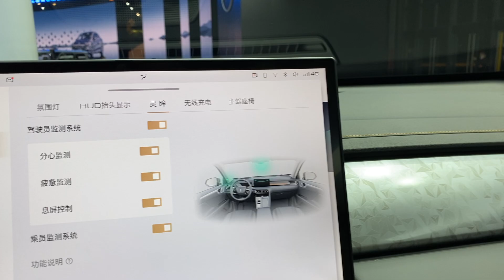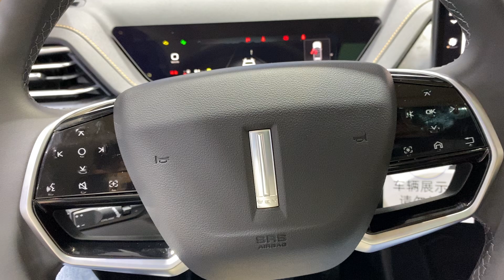The GreatWall WEY Macchiato HEV - Exterior And Interior